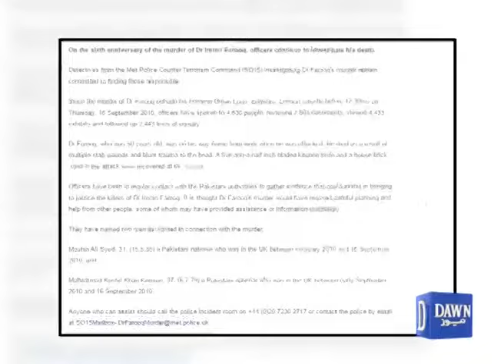Imran farooq murder case still pending after six years